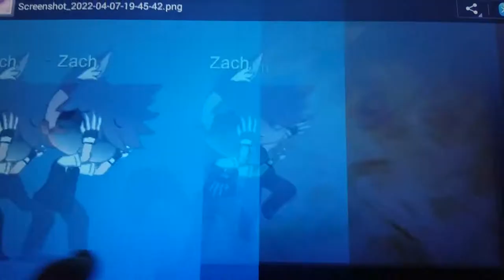Jesica and friends 4 Mystic of Moon ost Battle of Madness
Hello there 😀
Now we are with Zach theme aka Extra bossA (Phase 2a) theme 😊

Crimson Maiden Final Fight ~ A deep crimson death!! is going to be Extra Bossa (Phase 2a) theme

Extra BossA (Phase 2a):
Zach

The Story and Extra BossA (Phase 2a) (If you defeat isabel first):
Our heroes defeating Isabel, She tells them 'This is who I m was defeated?', Isabel was happy to be defeating by them, and tell them to save everyone and stop Her mean big brother Zach, This make the 3 heroes very sad what she say, Before she was faint, She say one more thing to them, 'Loves means that everyone cares about you, Loves means that your friends, family and people will count on you keep going and stop my mean big brother', When Zach hear what his own sister say, He felt terrible and begin to sob and remember all the good things when they are kids, And now Zach was furios of defeating of his own sister, and decide to end them all by using his own powers and our heroes had to stop him right way.

After Extra BossA (Phase 2a):
Our heroes finally defeating Zach, Zach begin to crying and apologies of his action, They forgive him another chance, Zach become a good person, He told them to solve the problem, they need to use the real love, The 3 heroes accept it, until Isabel awakes and Zach was happy to see her alive and her sparkles are back again, And They working to turning the people back to normal.

Orignal theme: Touhou MS ost Crimson Maiden's Final Fight ~ A Deep Crimson Death!! (A yuki baath V4)

Anyways I hope you Love this video 😀

Bye bye 😊

Stay home 🤗